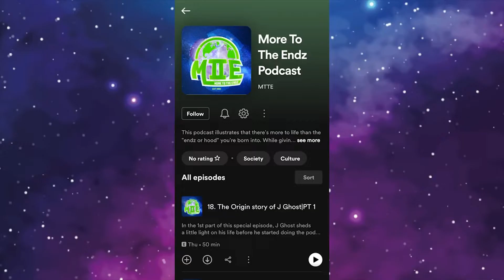The Origin story of J Ghost 👻 MTTE Podcast EP 18|PT 2| I had 27 robberies to deal with!🤷🏾‍♂️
In the 2nd part of this spicy episode J Ghost opens up more about his time inside jail, what led him there and evolving as a person 2 years into his sentence. Eman, Jeorgia & Big Cam also ask, "What's the most you made from a robbery?" & "How do you plan a move?".

Enjoy Big Cam’s face for the 1st 15 minutes & apologies for the audio, original audio was lost!🤦🏾‍♂️

Topics included in this MTTE 🗣🌎 clip

03:17 - 1st time arrested
18:51 - Jail house rock
31:05 - Thinking you’re invincible
36:46 - 2 years in...
46:08 - Brotherly love
59:16 - Money heist ting